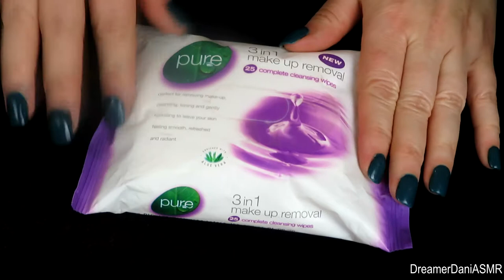ASMR Smokey Eye Make Over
Hello Friends,

Would you like a new look with your make up and some personal attention? 😊👌💖

I hope this video leaves you more relaxed or more sleepy (if that's what you need).

Dani xx

This video is for entertainment and relaxation purposes only. It is not intended to replace any medical care or counselling that might be needed. The benefits of ASMR in terms of a treatment is, so far, only anecdotal. if you'd like to know more about ASMR please

Products shown in my videos are items I have purchased myself, I don't receive sponsorship for using them.